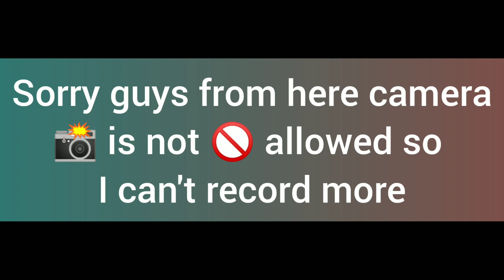Trip to khatu shyam ji Temple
Musician: ASHUTosh